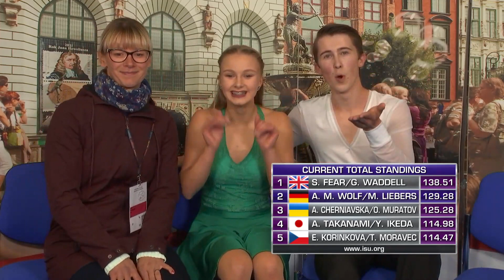Anne-Marie Wolf / Max Liebers (GER) | Ice Dance Free Dance | Gdansk 2019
Free Dance Skate Order

15:35:00 - 15:40:00  Warm-Up Group 1

15:40:30 - 15:47:40 1 Alexandra FLADUN-DORLING / Christopher FLADUN-DORLING AUS 19 25.25
15:47:40 - 15:54:50 2 Olivia OLIVER / Joshua ANDARI POL 16 41.39
15:54:50 - 16:02:00 3 Daniela IVANITSKIY / Samu KYYHKYNEN FIN 18 34.23
16:02:00 - 16:09:10 4 Gaukhar NAURYZOVA / Boyisangur DATIEV KAZ 17 40.47

16:09:10 - 16:14:10  Warm-Up Group 2

16:14:40 - 16:21:50 5 Oliwia BOROWSKA / Filip BOJANOWSKI POL 12 46.23
16:21:50 - 16:29:00 6 Yufei LIN / Zijian GAO CHN 15 42.22
16:29:00 - 16:36:10 7 Anna CHERNIAVSKA / Oleg MURATOV UKR 11 48.68
16:36:10 - 16:43:20 8 Elisabeta KORINKOVA / Tomas MORAVEC CZE 13 46.08
16:43:20 - 16:50:30 9 Ayumi TAKANAMI / Yoshimitsu IKEDA JPN 14 46.07

16:50:30 - 17:05:30  Ice Resurfacing

17:05:30 - 17:10:30  Warm-Up Group 3

17:11:00 - 17:18:10 10 Sasha FEAR / George WADDELL GBR 9 54.66
17:18:10 - 17:25:20 11 Anne-Marie WOLF / Max LIEBERS GER 10 49.05
17:25:20 - 17:32:30 12 Jessica LI / Jacob RICHMOND CAN 7 56.48
17:32:30 - 17:39:40 13 Katerina BUNINA / Artur GRUZDEV EST 6 57.49
17:39:40 - 17:46:50 14 Ella ALES / Daniel TSARIK USA 8 55.05

17:46:50 - 17:51:50  Warm-Up Group 4

17:52:20 - 17:59:30 15 Miku MAKITA / Tyler GUNARA CAN 4 62.25
17:59:30 - 18:06:40 16 Francesca RIGHI / Aleksei DUBROVIN ITA 5 57.64
18:06:40 - 18:13:50 17 Avonley NGUYEN / Vadym KOLESNIK USA 1 69.20
18:13:50 - 18:21:00 18 Loicia DEMOUGEOT / Theo le MERCIER FRA 2 65.82
18:21:00 - 18:28:10 19 Ekaterina KATASHINSKAIA / Aleksandr VASKOVICH RUS 3 64.23